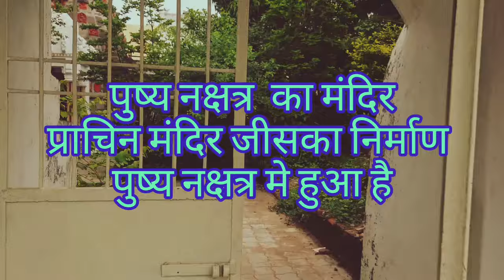पुष्य नक्षत्र मे बना सिद्ध मंदिर ।गढा जबलपुर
पुष्य नक्षत्र मे बना एक अनोखा  सिद्ध मंदिर ।गढा जबलपुर